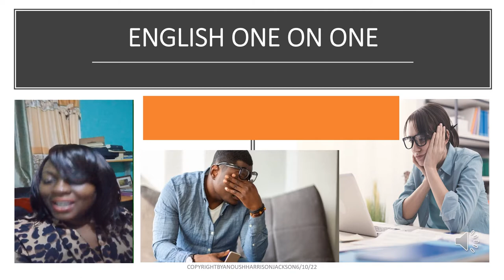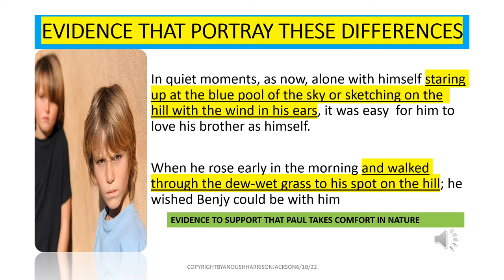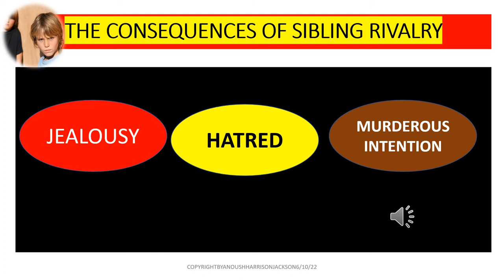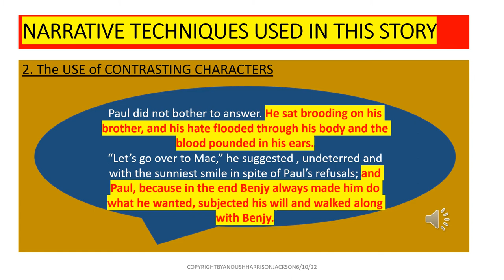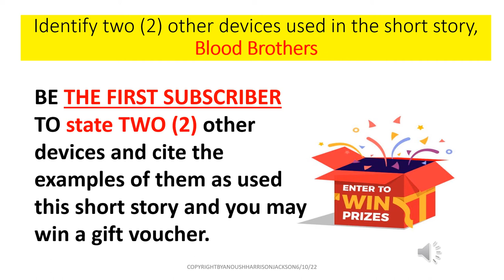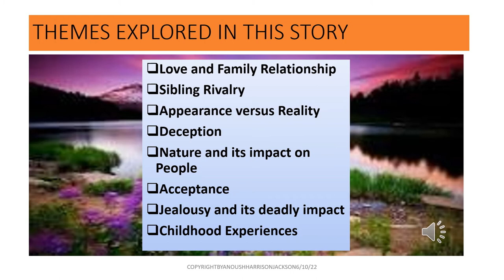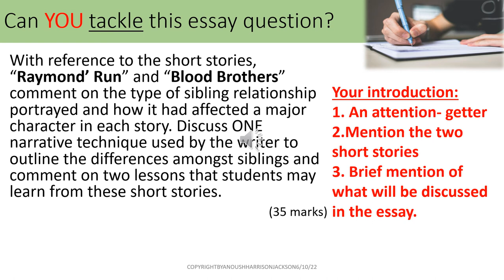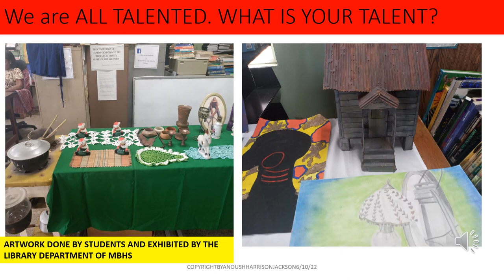In -depth Analysis of the short story, Blood Brothers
This presentation provides an in-depth analysis of the short story, Blood Brothers. This video provides an understanding of the characters, Paul and Benjy by outlining their differences.

Additionally, it provides information on the narrative techniques used, the themes and the lessons that students may learn from the story.

I hope that you will find this presentation beneficial.